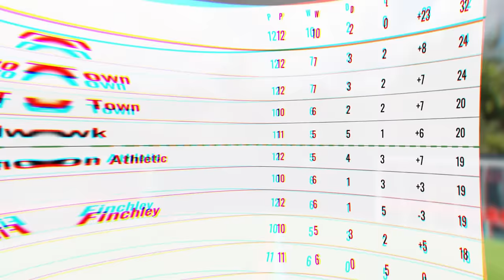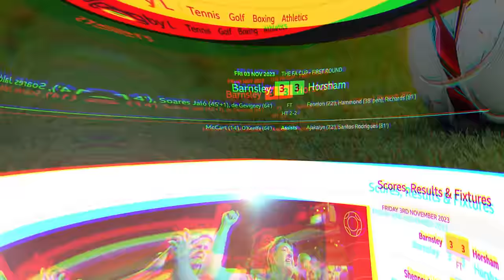WE PLAYED AN EX-HASHTAG ACADEMY PLAYER! - Hashtag United vs Hastings United - 23/24 EP13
Hashtag are back at home against Hastings and familiar face Adam Lovatt from Hashtag Academy Series 1!

Hashtag United are a one-of-a-kind football and esports club, based in Essex, England.  Formed in 2016 by Spencer Owen as a group of mates playing exhibition games, we now play in the 7th tier of English football, the Isthmian League North. We won our league in our first season in non-league football and were looking good for a second promotion when the 2019/20 season was voided, but after the 2020/21 season went the same way with us top of the Essex Senior League, we were eventually awarded promotion based on PPG over the two part seasons.  In 2023 we won the Isthmian League North and will now play in the Isthmian Premier!